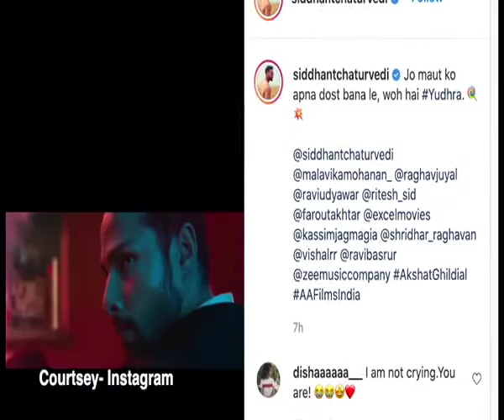Siddhant Chaturvedi think in black and white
Actor Siddhant Chaturvedi enjoys a massive fan following on social media.